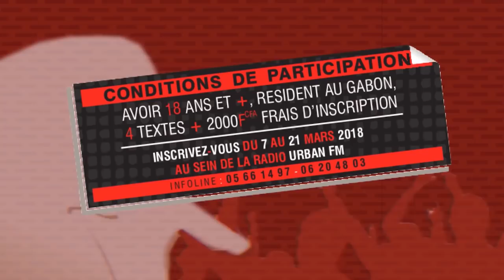L'Institut Supérieur du Management de Dakar ouvre les pré-inscriptions